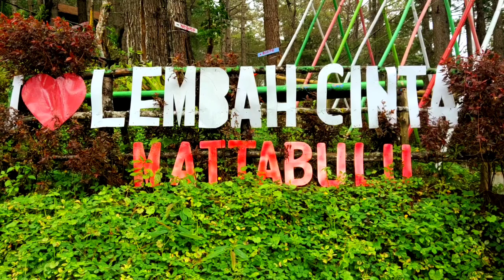DE YANG GATAL GATAL SA BY LIANY PANMUMA FT ALDO BZ. | BUKAN PHO | VIDEO KLIP AR | MATTA BULU SOPPENG